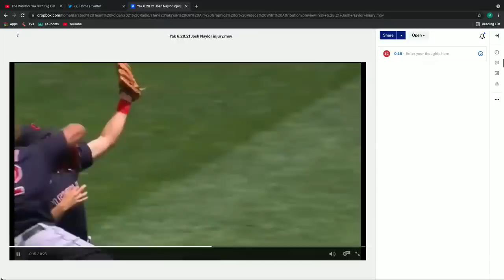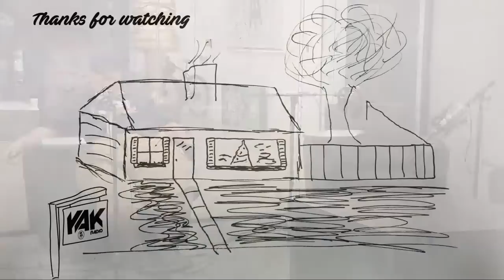Tommy Smokes Shares ALL The Drama From The Barstool Party | The Yak 6-29-21